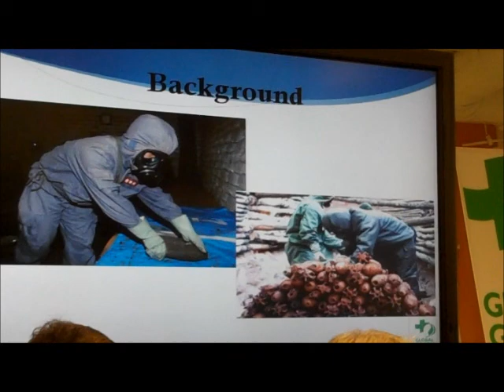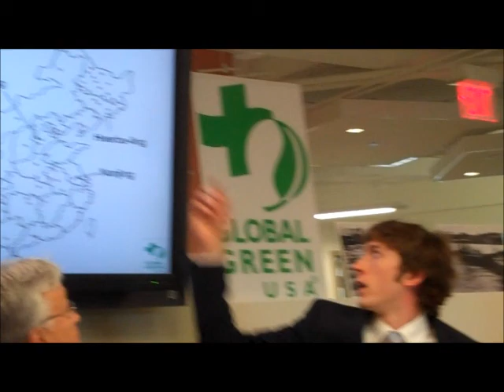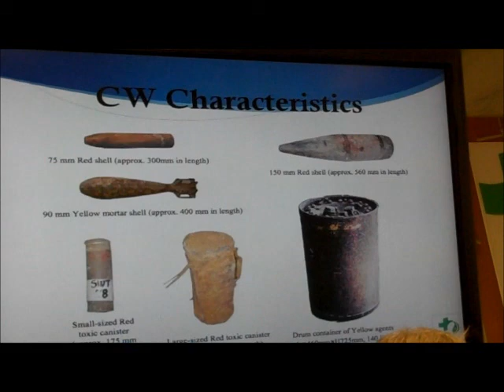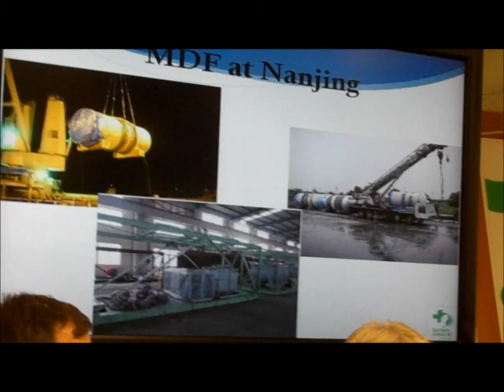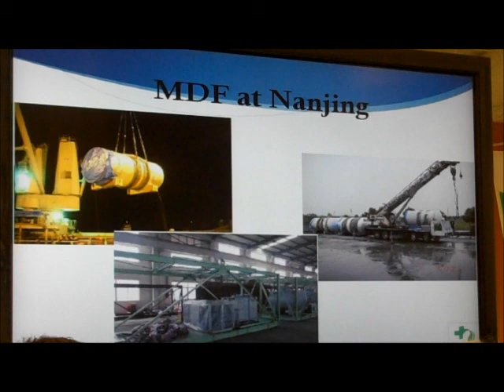Global Green USA: Chemical and Conventional Weapons -- Mike Brombach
On April 20, 2011 Global Green USA's Security and Sustainability Program held a roundtable on chemical weapon stockpiles and abandoned chemical and conventional munitions on land and sea. A panel of 5 experts discussed progress and challenges involving the destruction of chemical weapons while emphasizing the need for increased awareness on both chemical and conventional sea-dumped munitions.
Mike Brombach is a research intern at Global Green and has done extensive research into abandoned chemical weapons in China.